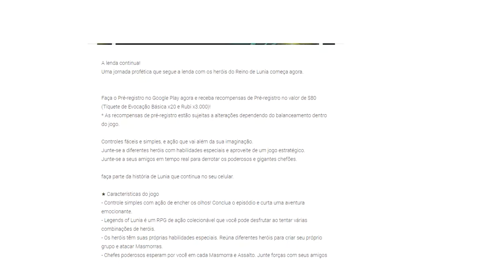Legends of Lunia Faça o Pré-registro no Google Play agora e receba recompensas de Pré-registro.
A lenda continua!
Uma jornada profética que segue a lenda com os heróis do Reino de Lunia começa agora.

Como ajudar o Canal do Lunia:
Nubank PIX ajuda o Canal:
Doação

Obrigado a todos os Inscritos do canal!
Att: Raphael Sodré da Silva

- Nosso Canal do Lunia não é monetizado pelo Youtube.
Quem poder ajudar o canal do Lunia pode usar a Chave do PIX acima.

Comunidade dos Jogadores do Game Lunia

Discord dos jogadores

Lendas de Lunia Oficial